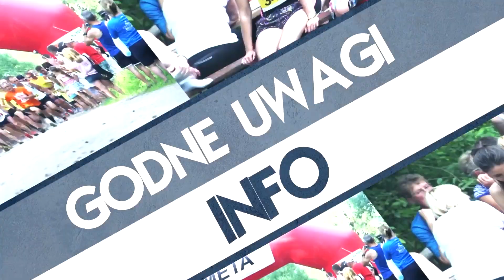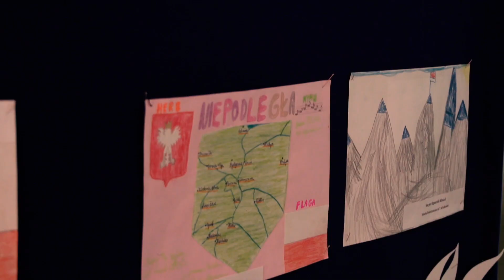Ogólnopolski Konkurs Plastyczny "Niepodległa" (prod. Magnes.Tv)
28 września Szkoła Podstawowa im. Bł. Ks. Jerzego Popiełuszki, w Kępkach podsumowała
organizowany od marca tego roku, Ogólnopolski Konkurs Plastyczny „Niepodległa”.
Nasza Telewizja objęła patronat medialny nad tym wydarzeniem.